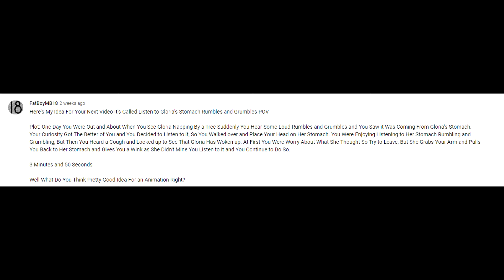Listen to Gloria's Belly Rumbles and Grumbles POV!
This is a request video. Byron was just enjoying himself and then suddenly herd a stomach rumble and grumble. When he listen to knowing where that sound was coming from, he saw Gloria the hippo was sleeping against a tree. So Byron loves her stomach rumbling sound and decides to walk close to her. He lays his head down on her belly to listen to her stomach much closer.